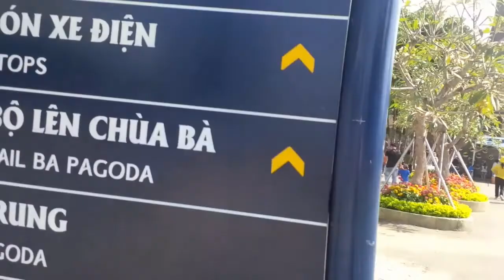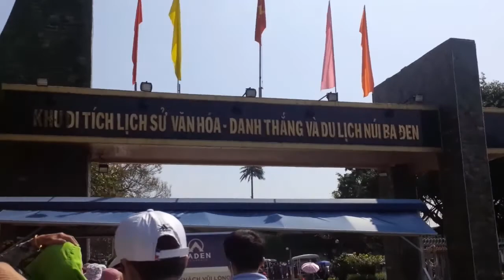Một Mình Rong Chơi, Khám Phá Núi Bà Đen Tây Ninh - P2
Một Mình Rong Chơi, Khám Phá NúiBàĐen TâyNinh.
Mời các bạn cùng mình rong chơi nhé!

Núi Bà Đen là một danh thắng nổi tiếng và được coi là biểu tượng của tỉnh Tây Ninh, miền Đông Nam Bộ. Nơi đây còn là điểm du lịch tâm linh với ngôi chùa Linh Sơn Tiên Thạch gắn liền với truyền thuyết Bà Đen, thu hút hàng triệu lượt du khách về thăm viếng mỗi năm.
Cả một vùng đồng bằng mênh mông ngoại ô thành phố Tây Ninh với những cánh đồng lúa trải rộng thẳng tắp, vùng chuyên canh mãng cầu, từng thửa rau xanh mỡ màng như làm nền để tôn lên ngọn núi Bà Đen vốn là “nóc nhà Nam Bộ” với độ cao 986m.

Nhìn từ xa, núi Bà Đen lúc thì nổi bật giữa nền trời xanh, lúc thì ẩn hiện dưới từng gợn mây bảng lảng lẫn trong sương. Ngọn núi như mê hoặc du khách, gợi những truyền thuyết tâm linh, ẩn chứa nhiều nét đặc trưng văn hóa của một vùng đất Tây Ninh đầy nắng, gió…

Trải khắp từ chân núi lên đến đỉnh là quần thể kiến trúc gồm điện, chùa, miếu, tháp… đều mang những đặc trưng của văn hóa Phật giáo và tín ngưỡng dân gian. Đặc biệt, với du khách hành hương thì điểm đến trên núi Bà Đen sẽ là chùa Linh Sơn Tiên Thạch, nơi thờ Bà Đen.

Tục truyền rằng, Bà Đen chính là nàng Đênh, con một vị quan ở đất Trảng Bàng, xuất gia đầu Phật rồi chết trên núi, sau linh hiển phù hộ giúp đỡ dân chúng trong vùng những lúc mất mùa đói kém hoặc gặp chuyện oan ức.

Ngôi chùa được xây dựng từ thế kỷ 18, trải qua nhiều lần trùng tu, lần mới đây nhất là khánh thành vào năm 1997. Đây là ngôi chùa có kiến trúc hài hòa mang nhiều nét đẹp đặc trưng của kiến trúc đền chùa Việt Nam.

Cùng chia sẻ bài và dùng nông sản Việt dưới mọi hình thức,... là cách bạn giúp bà con nông dân, ngư dân Việt Nam. Bạn giúp nông sản Việt Nam mình vươn xa!
Khi mua và sử dụng sản phẩm của Global Garden, bạn yên tâm về chất lượng sản phẩm. Ngoài ra bạn đã cùng Global Garden phát triển nông sản Việt, giúp bà con nông dân/ngư dân. Và cùng Global Garden thực hiện các chương trình từ thiện ý nghĩa!

Hạt tiêu của Global Garden không chỉ là gia vị, nó còn là món quà ý nghĩa khi đi xa về gần, món quà tặng ý nghĩa và thiết thực nhất. Hạt tiêu của Global Garden hấp thu những tinh túy của vùng đất linh thiên núi Chứa Chan, mang lại Sức khỏe & Bình an & May mắn cho người nhận. Mời quý vị tham khảo các sản phẩm HẠT TIÊU HỮU CƠ của Việt Nam tại

GlobalGarden cung cấp các sản phẩm MẬT ONG HOA CAFE HỮU CƠ từ vùng cafe nổi tiếng Đắk Lắk. Hội tụ những tinh túy của núi rừng cao nguyên núi lửa Tây Nguyên, vì vậy Mật Ong cafe nơi đây rất tốt cho sức khỏe. Mật ong của Global Garden không chỉ tốt cho sức khỏe của bạn, nó còn là món quà ý nghĩa khi đi xa về gần, món quà tặng ý nghĩa và thiết thực nhất. Món quà tặng mang lại Sức khỏe & Bình an & May mắn cho người nhận. Mời quý vị tham khảo các sản phẩm MẬT ONG HOA CAFE HỮU CƠ của Việt Nam tại

CÔNG TY CP GLOBAL GARDEN
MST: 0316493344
ĐC: 95/2/26 Bình Lợi, P.13, Q.Bình Thạnh, TP.Hồ Chí Minh.
Hotline/Zalo: 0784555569 | 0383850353 | 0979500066 hoặc chat trực tiếp: m.me/RauCuQuaSach.vn

Chúng tôi có chuyển hàng (ship) toàn quốc, quý khách có thể thanh toán trước để đặt hàng nhanh chóng hoặc thanh toán cho shipper khi nhận được hàng. Vì vậy quý khách yên tâm về chất lượng sản phẩm.